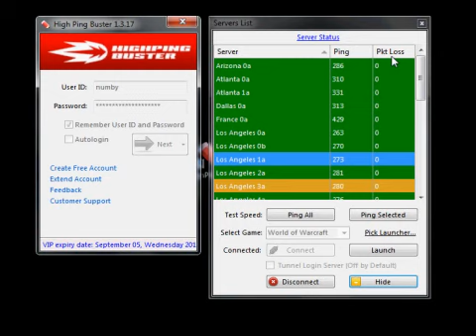High Ping Buster for MMOs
High Ping Buster is a one of the leading ping lowering services in the world! We specialize in hosting server nodes worldwide at various internet exchanges in order to provide our users with fast reliable ping lowering servers. The result is that customers who experience unplayable high ping times to their games will now be able to enjoy significantly lagless gameplay through our service.